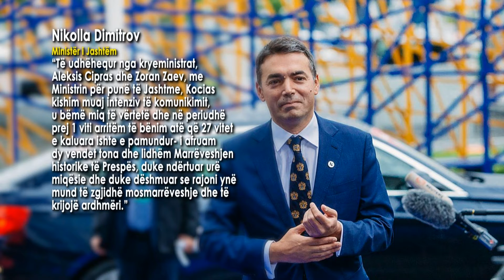Dorëheqja e Kocias shkakton reagime të shumta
Pavarësisht dorëheqjes së Ministrit të Jashtëm Nikos Kocias, politika e jashtme greke do të mbetet e pandryshuar sigurojnë autoritet. Në bisedë telefonike kryeministrat Cipras dhe Zaev kanë konfirmuar edhe njëherë angazhimin për zbatimin e plotë të Marrëveshjes së Prespës. Departamenti amerikan i shtetit iu bëri thirrje edhe njëherë politikanëve që t’i lënë anash interesat partiake dhe zbatojnë Marrëveshjen historike mes Shkupit dhe Athinës.